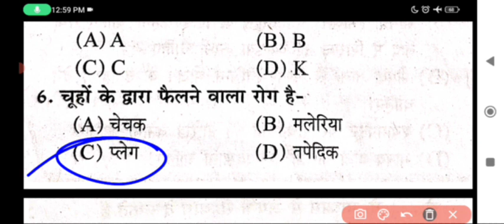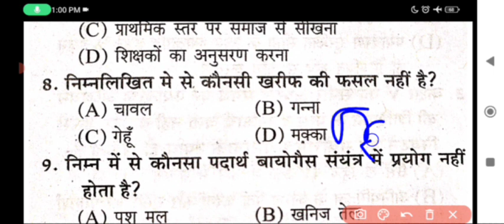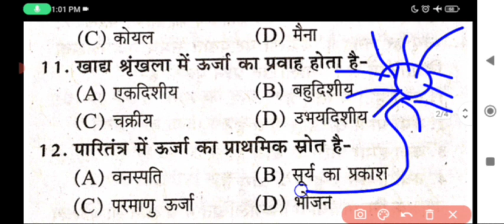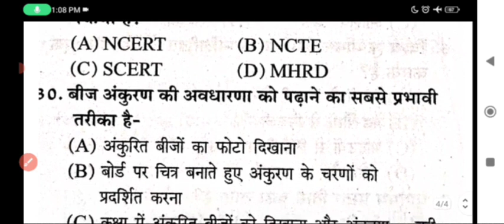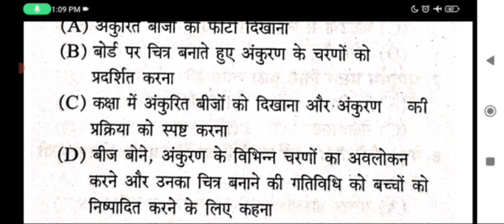CTET 2023|| EVS ||PRACTICE SET-01|| BY IMRAN SIR